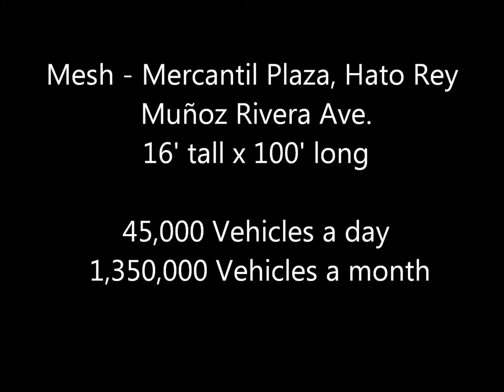Ave Muñoz Rivera Mercantil Plaza Mesh